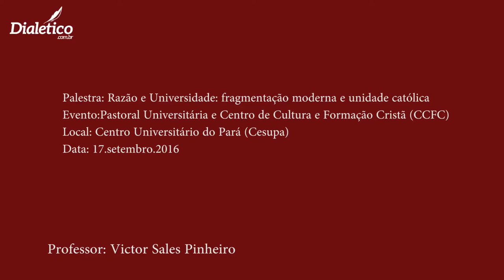Palestra "Razão e Universidade: fragmentação moderna e unidade católica" - Prof. Victor Pinheiro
Neste vídeo, abordamos a relação entre razão e universidade, focando na fragmentação moderna e na proposta da unidade católica. Começamos analisando como a crescente especialização nas ciências pode levar à fragmentação do conhecimento, dificultando uma visão holística. Essa crise nas universidades contemporâneas é discutida, destacando a desconexão entre as disciplinas e a falta de um núcleo integrador. Exploramos também a "Suma Teológica" de São Tomás de Aquino, que exemplifica a integração harmoniosa entre razão e fé. A filosofia tomista é apresentada como um modelo para entender como a razão e a fé podem coexistir e enriquecer a educação

Neste vídeo, eu irei falar sobre (1) a fragmentação moderna, depois irei prosseguir para (2) a hiperespecialização, assim, falando (3) de como as universidades não percebem que as mesmas estão passando por uma crise. Este é apenas alguns dos tópicos que iremos abordar neste vídeo.

(1) A fragmentação moderna refere-se à tendência contemporânea de dividir o conhecimento e as disciplinas em segmentos cada vez mais especializados e isolados, o que pode dificultar uma visão integrada e holística do saber.

(2)  A hiperespecialização é o processo em que os profissionais e acadêmicos se concentram em áreas extremamente específicas de suas disciplinas, possivelmente em detrimento de uma compreensão geral e integrada do seu campo de atuação.

(3) Este tópico aborda a ideia de que as universidades estão em crise devido à fragmentação e hiperespecialização do conhecimento, mas muitas vezes não reconhecem ou não enfrentam essa situação de maneira eficaz.

9:34 - Fragmentação moderna

14:21 - Há uma fragmentação dentro de cada ciência

16:40 - Hiperespecialização

21:03 - A própria universidade não percebe que está em crise

24:45 - Suma Teológica

32:17 - São Tomás de Aquino

34:33 - Neutralização da educação moral

38:29 - Modelo da unidade católica

45:46 - Arquitetura gótica

50:52 - A universidade católica precisa de filosofia

55:58 - Quadrivium

59:04 - Teologia

1:02:35 - Complexo de inferioridade

Sou casado com Laise e pai de quatro filhos. Professor da Universidade Federal do Pará (UFPA). Autor dos livros A crise da cultura e a ordem do amor; Virtudes no cotidiano, No caminho das virtudes e O mínimo sobre filosofia. Coordenador da edição de Platão, Benedito Nunes e Coleção Teoria da Lei Natural. Minha vocação é compartilhar minhas reflexões e estudos com alunos e leitores, por isso me dedico com entusiasmo à docência e à escrita.